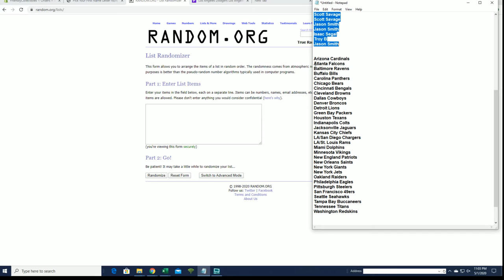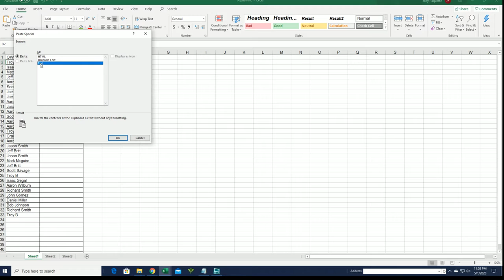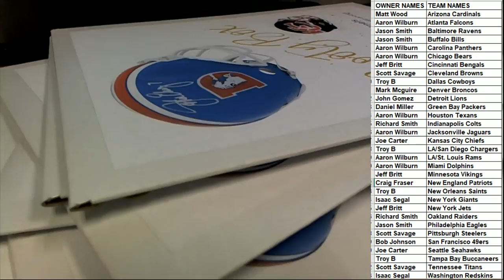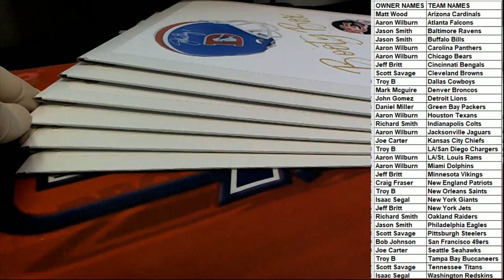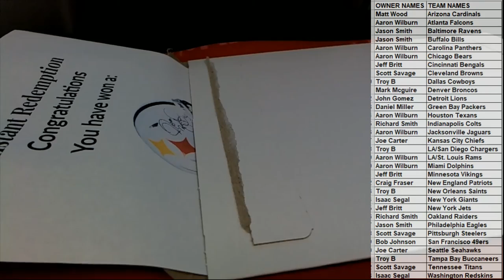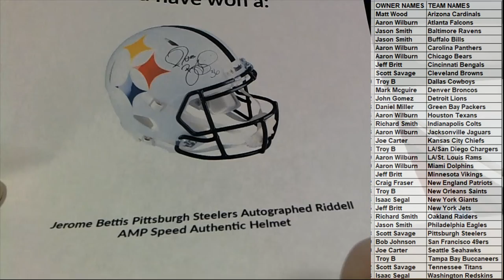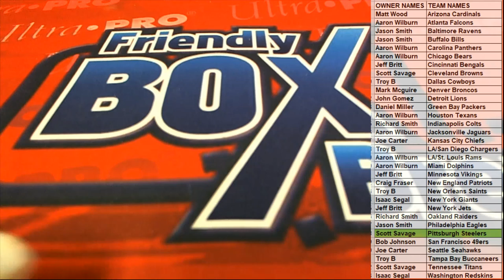2020 Booty Box Full Size AUTHENTIC HELMETS no dud zone ID 2020BOOTYHELM110